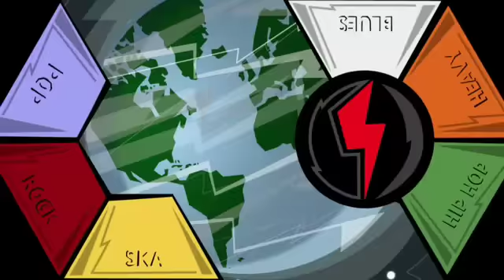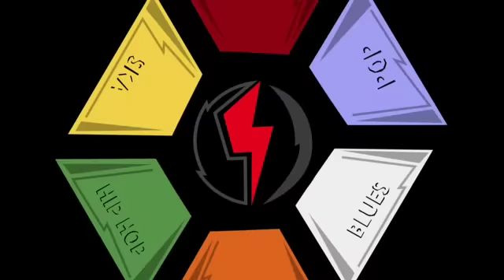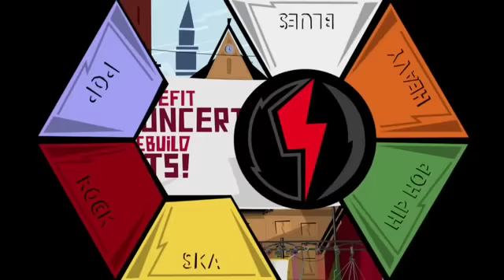Temporada 1 -Episodio 3: Best City (ESP)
Una nueva ciudad se construye en las inmediaciones de Villa Tornasol. Sin embargo, los Bondi Band pronto descubrirán que un gran peligro se cierne sobre el pueblo. ¿Podrán detener los malvados planes de Miss C. Lebrity a tiempo?